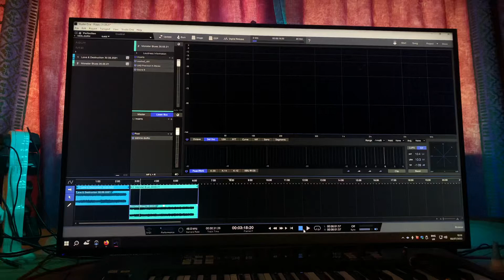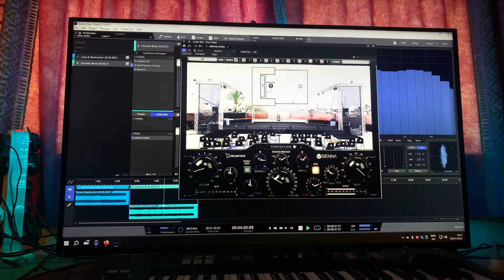Acustica Sienna - Glitchy Behaviour in Studio One 5.5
A response to my last video asserted that the problem was Cubase. Here is the exact same issue happening in Studio One 5.5.
Same performance spike when changing presets. Same ugly glitch noise when selecting favourites. Again, Sienna is the only plugin that I have that exhibits this behaviour.